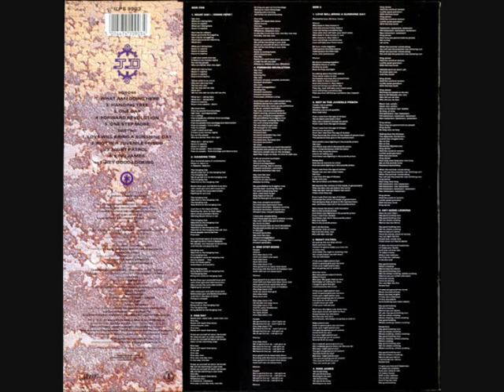Junior Delgado - Forward Revolution